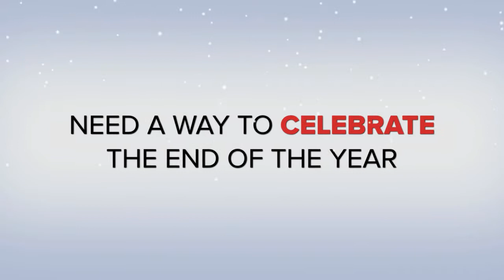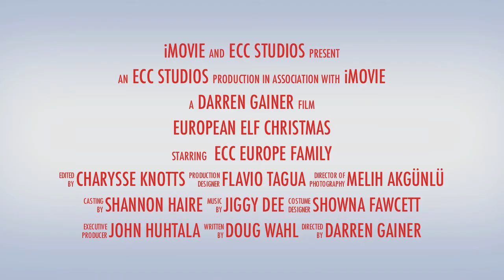ECC Elves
Christmas Time in Europe